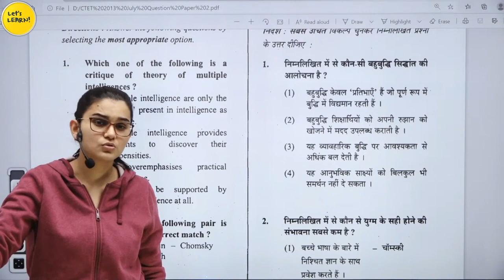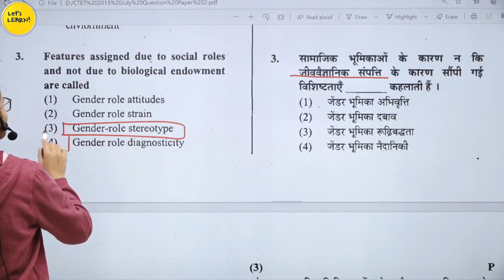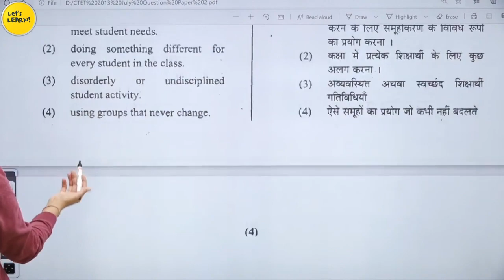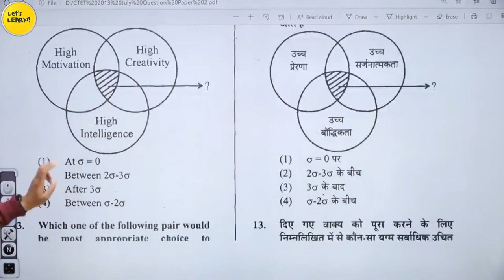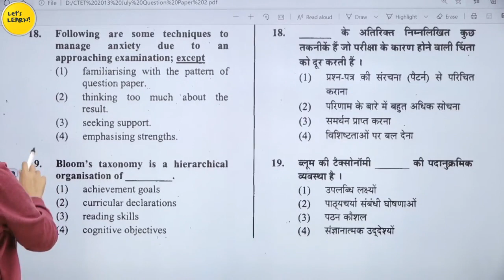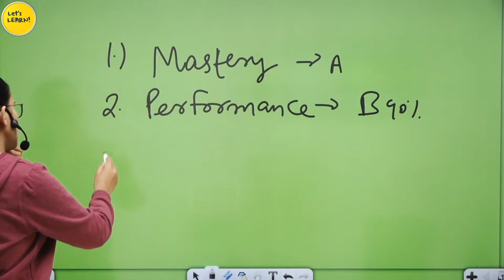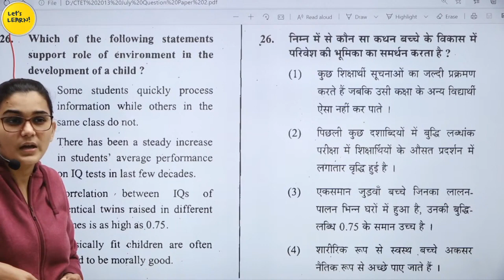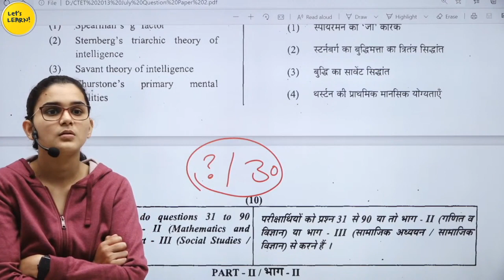CSP PYQ FOR CTET. CLASS-13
CDP PYQ FOR CTET. CLASS-13